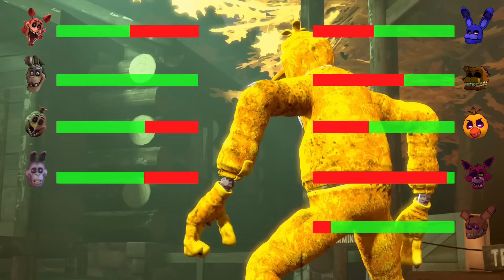[SFM FNaF] Fazbear Entertainment vs Retro Animatronics WITH Healthbars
SFM FNAF Fazbear Entertainment vs Retro Animatronics WITH Healthbars (Five Nights at Freddy's Fight Animation)
In this FNAF animation, the The Fazbear Entertainment characters are up fighting against the Retro Animatronics. Make sure you watch to the end to see who wins.

Let us know if you enjoy Nightmare and Five nights at Freddy's animation videos and we will be sure to upload Five Nights at Freddy's Animations.